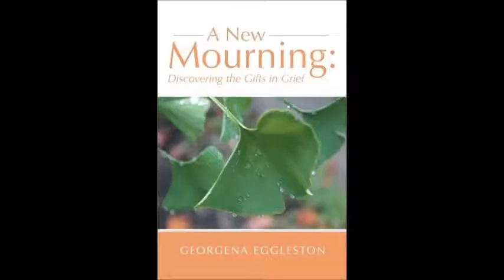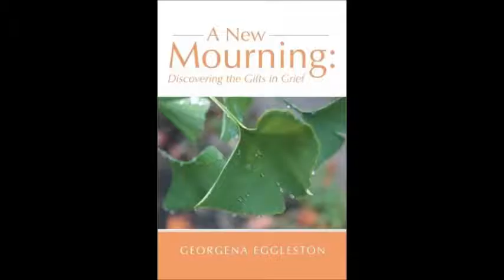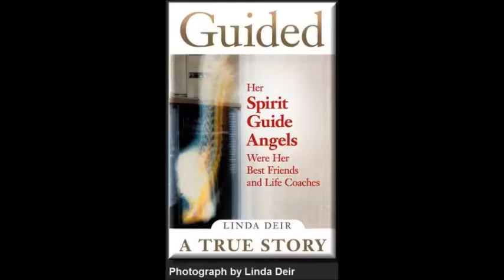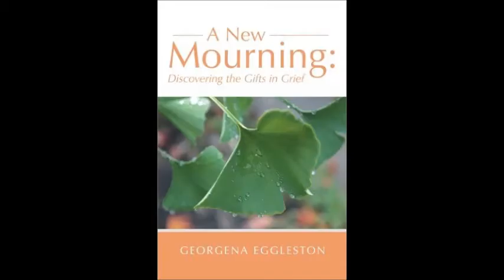Intuitive Coaching, a Guided Entrepreneur, and the Grief Guide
David Zarza is a noted psychic medium, intuitive counselor, life coach, mentor and corporate consultant based in Seattle, Washington. With a background in Psychology and a passion for Spirituality, David is the perfect marriage of science and spirit. He has been featured on national television and has a syndicated radio presence with a reach of millions through the radio talk show “Get Sophistigayted™” that he co-hosts. David is the author of When Spirits Call, in which he shows you how to Lift the Veil - the illusion that prevents you from reconnecting with your departed loved ones, and is currently writing his next book, Beauty In the Breakdo wn, a spirited guide for dealing with the major losses in life.

Linda Deir escaped the abuse of a raging mother at age 15 with her baby daughter and 16-year old husband. Protected since childhood by her Spirit Guides, she launched herself at age 19 as a serial entrepreneur guided by their wisdom. With no formal training, she became an architectural home designer, a General Contractor, Developer and Home Builder, and owned the largest framing construction company in northern California. In the 1980’s, she moved to Sedona, Arizona and became a successful real estate broker and started the first Internet Service Provider in northern Arizona. Her passion is helping people live a fear-free through her work as a psychic medium, dream interpreter, intuitive counselor. Her book “ Guided” is the story of her extraordinary life experiences with her Spirit Guides, and is designed to help readers connect with their own guidance, and recognize the presence of their own spirit guides so they can live a life without fear and struggle.

Georgena Eggleston, M.A. is America’s grief guide for those touched by suicide, as CEO of Beyond Your Grief, Georgena is an author, speaker, trainer, and workshop leader.   She is trained in countless healing modalities including Rubenfield Synergy Method®, and Science of Mind practitioner. More than training Georgena has walked the path of Grief loosing her son to suicide in 1998, and other family members in sudden ways.  These credentials coupled with life expertise combine to provide you tools for releasing grief from your body and your mind.  Georgena teaches Mindful Grieving and Intentional Mourning. She sees private consulting clients and conducts workshops to easefully and effortlessly support others to move beyond their Grief.